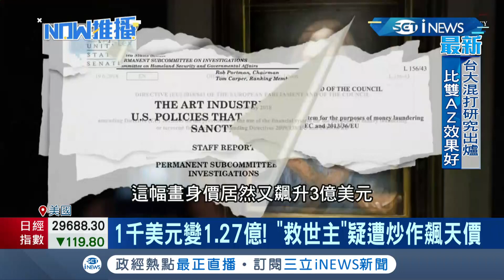這錢白花了？沙國王儲沙爾曼狠砸4.5億買達文西畫作"救世主" 專家發現這幅畫"非真跡"...沙國王儲恐成冤大頭？│【國際局勢】20211117│三立iNEWS